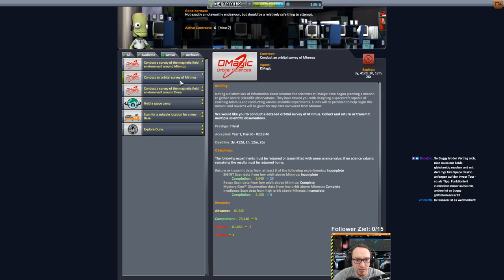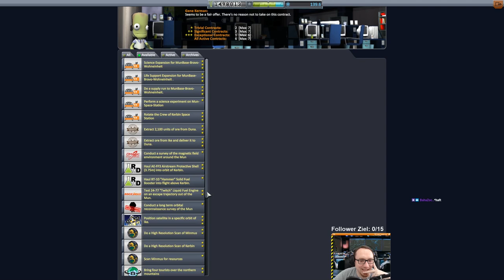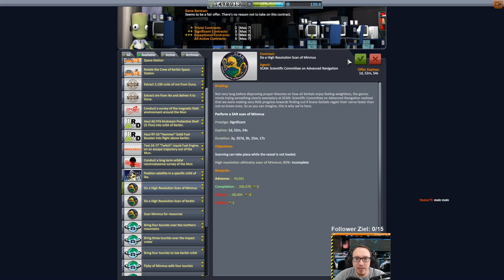KSP 1.2 Hard Kore Kolonization - #77 Ein tolles Space Camp geht zu Ende!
Space Camp vorbei! Zeit die Touris nach Hause zu holen!